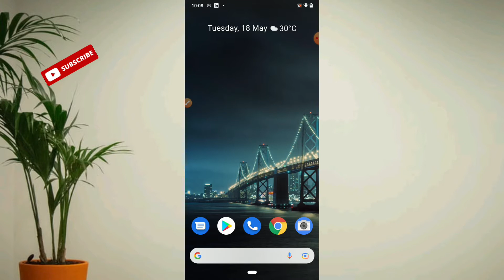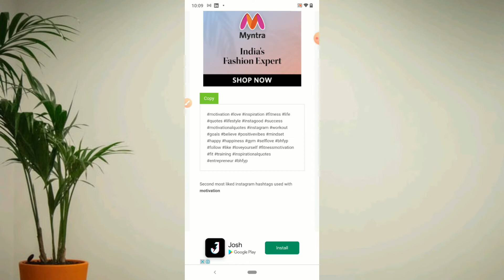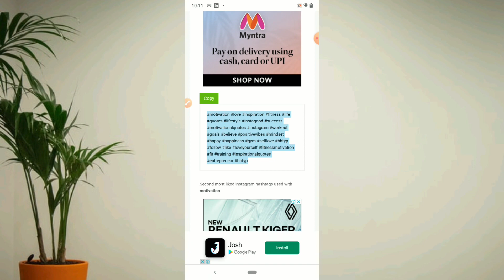How To Use Hashtags On Instagram Reels | Instagram Reels Viral Kaise Kare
Hi Friends

dosto aaj ki video Ka Topic hai  How To Use Hashtags On Instagram Reels